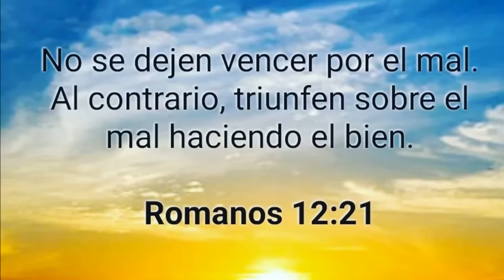QUE PERREO| Gary Sanchez Castiga Enorme Jonron Con Perreo Incluido